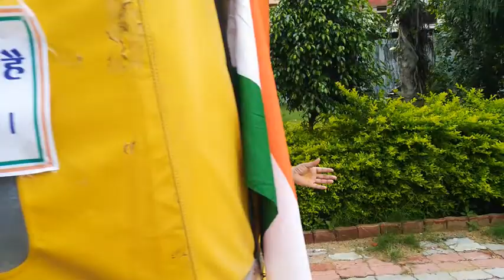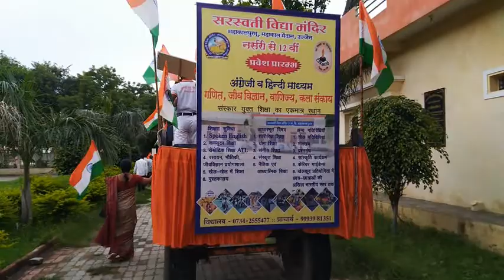Saraswati Vidhya Mandir Mahakalpuram Tiranga Yatra Part 3